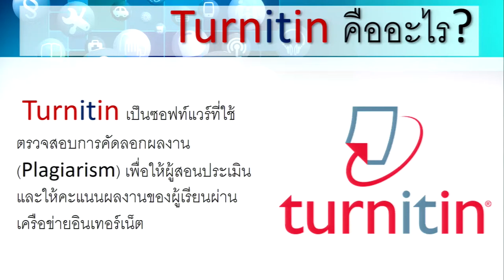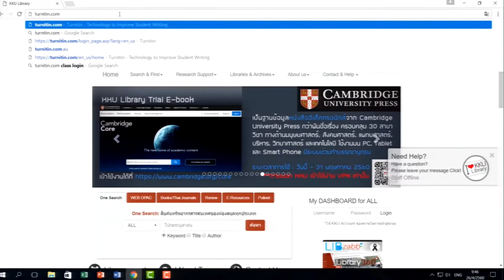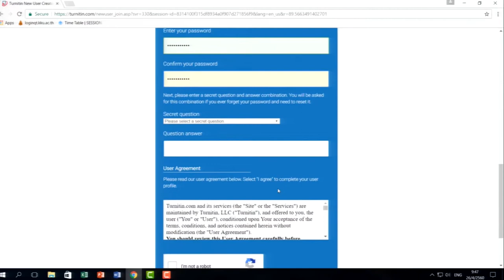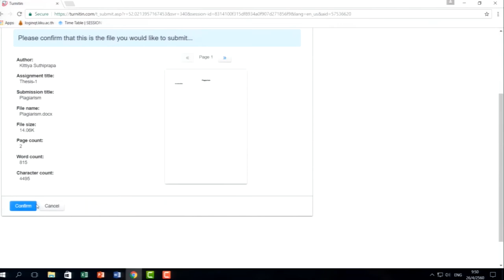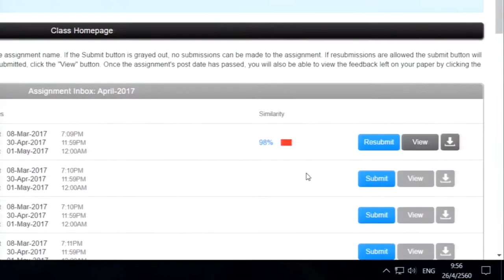KKU011 Chapter6 topic1 clip 8